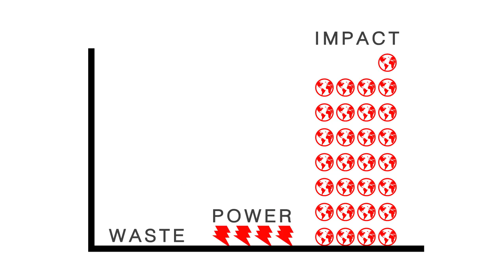Halliday Funeral Supplies 3- Paul Carmichael Voiceover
The third of three films I narrated using my "warm corporate" voice, promoting the services made available by Halliday Funeral Supplies.
The film was made by Chat Noir Productions.